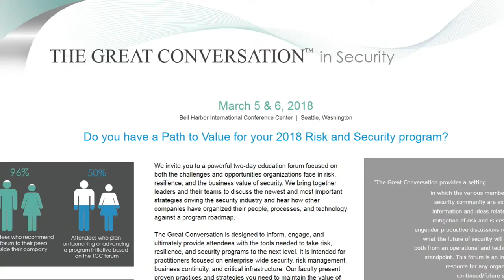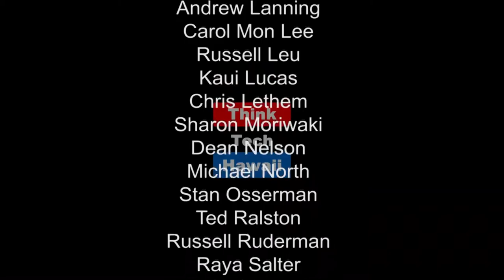Mind Sharing, Leadership and Security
Join Andrew Lanning, the Security Guy, and Gordon Bruce, the Tekzar on Hibachi talk for a synopsis of the recent NSCA Business Leadership Conference. We learn about the great conversation in security and how industry leaders are paving a path for value and risk programs in 2018.